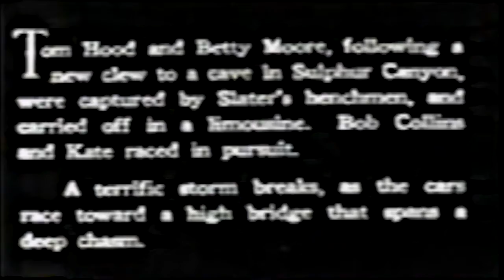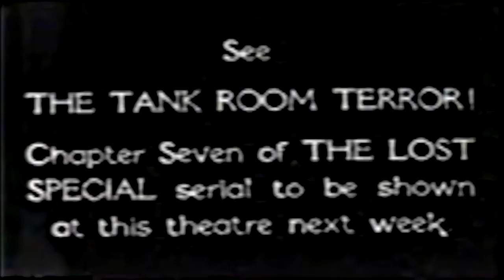The Lost Special Chapter 6 House of Mystery